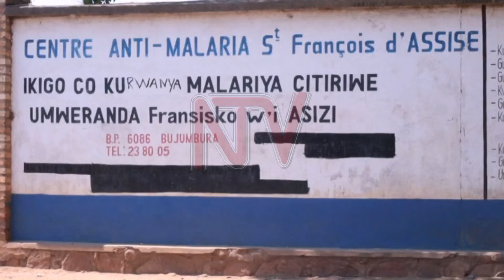Cholera outbreak in Bujumbura, restaurants closed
Burundi’s main city has been hit by a cholera outbreak, forcing the authorities to shut unhygienic bars and restaurants. According to the mayor of the capital city Bujumbura’s, so far 126 people have been infected by the acute diarrhoeal infection.
Mayor Freddy Mbonimpa says the authorities were closing those establishments operating in markets and near the roads that were found to have poor hygiene standards. Lake and river water, that some city residents use, have also been banned.